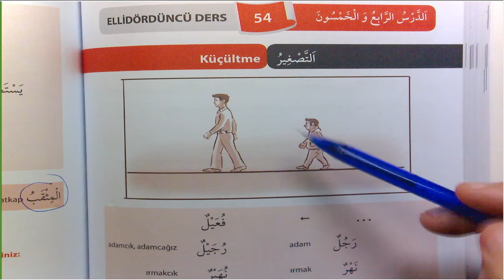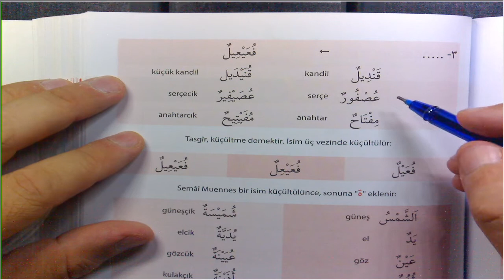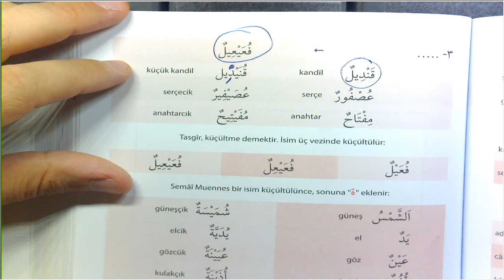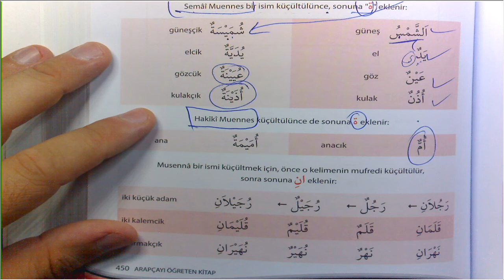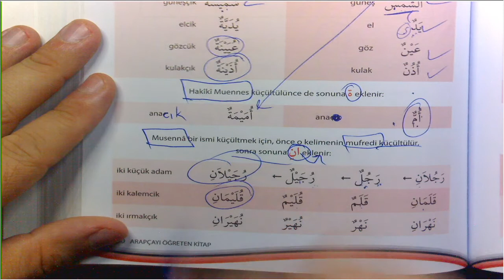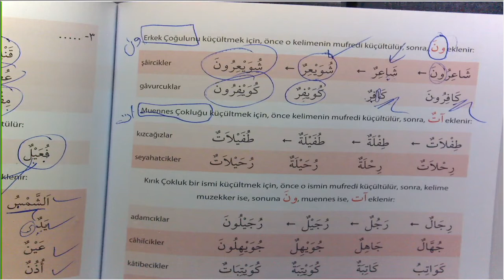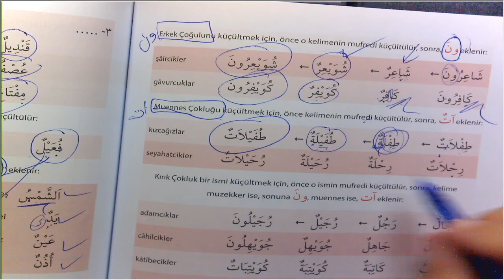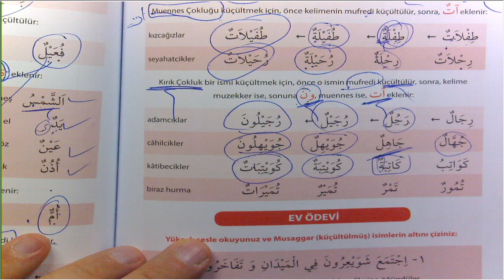Arapçayı Öğreten Kitap 115 Ders 449 451 İsmu Tasğir Tanım